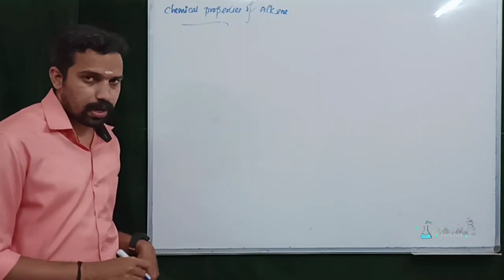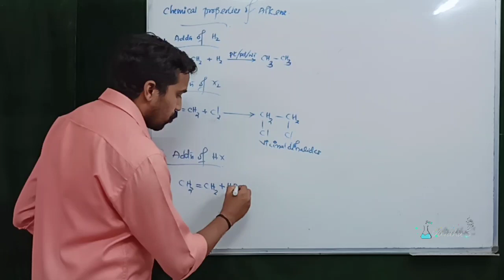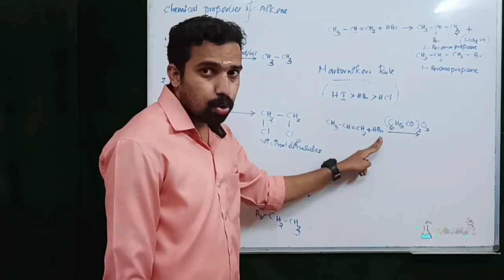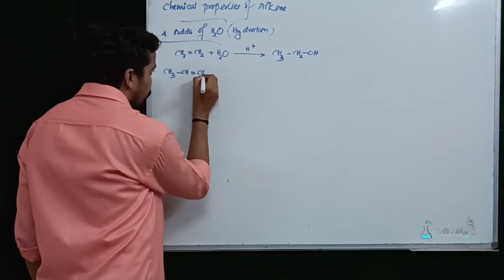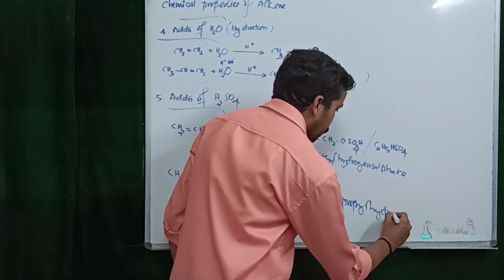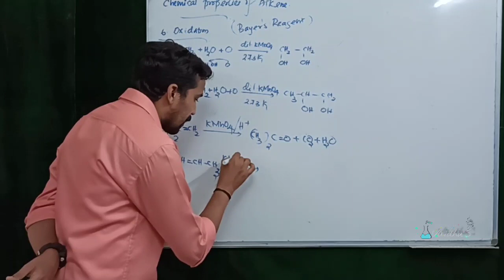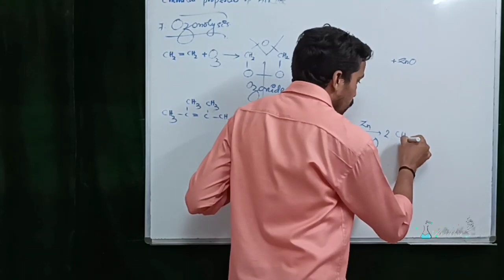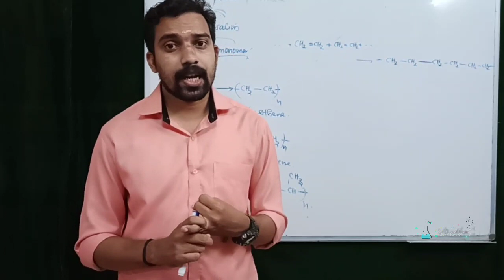Hydrocarbons /Chemical Properties of Alkene/Plus One/ മലയാളം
Vaidhus